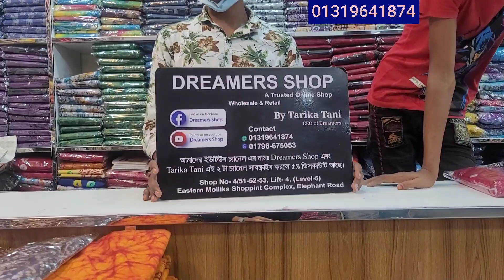ম্যাচিং কাপল সেট সহ মাথা নষ্ট করার মতো কুর্তি /পান্জাবি সেট কিনুন /couple dress